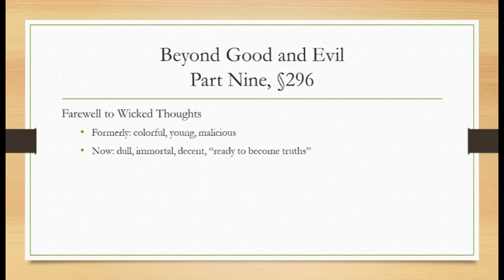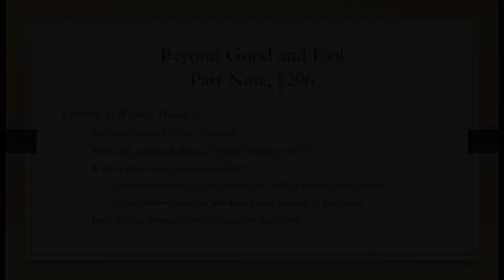Farewell My Wicked Thoughts | Beyond Good and Evil §296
"Nobody will guess how you looked in your morning, you sudden sparks and wonders of my solitude..."

0:00 Contrast
0:52 Always So
1:30 Look Further
1:54 Two Suggestions

Thumbnail Images:
Nietzsche 1869. By Unknown Public Domain,